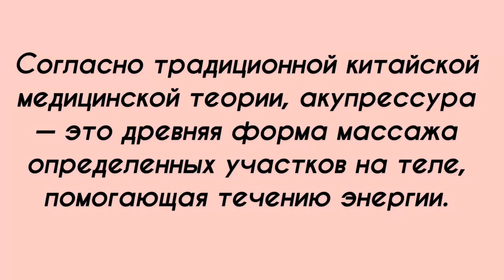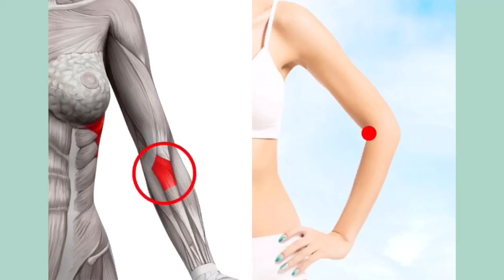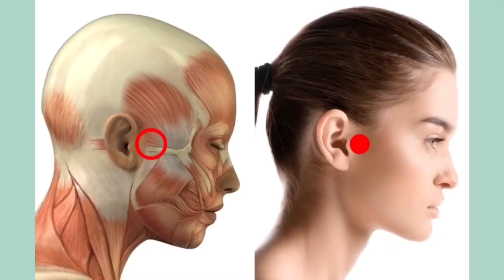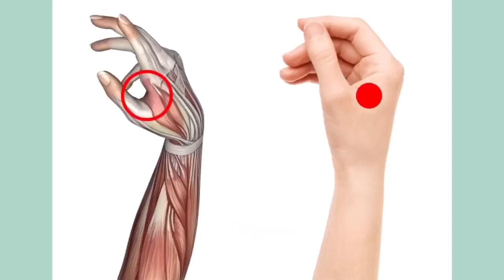ЖИВОТ УЙДЁТ без ДИЕТ и упражнений. ТЕХНИКА ПОХУДЕНИЯ .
Представляю вам старинную китайскую технику акупрессуры, которая поможет похудеть и сбросить лишние килограммы.

Я снимаю видео о том, что мне интересно и о том, в чем я хорошо разбираюсь.

Ваша СОЛОМА